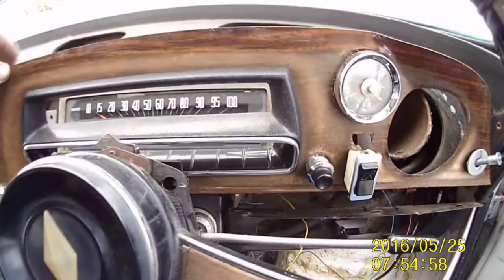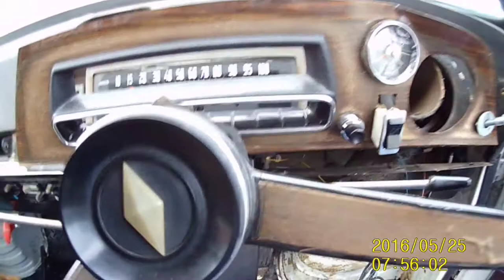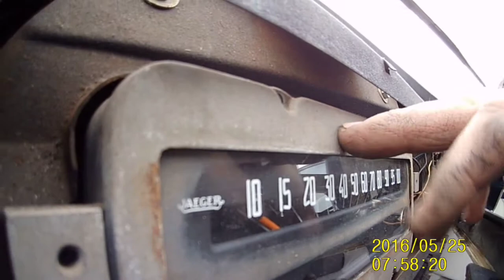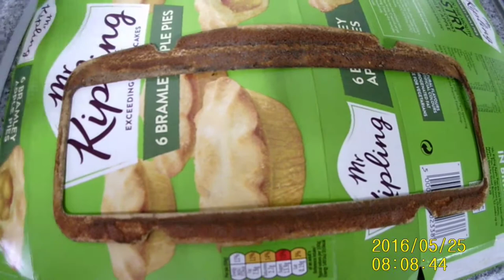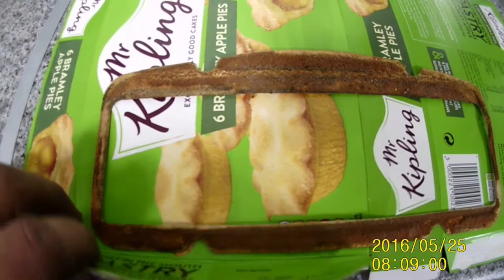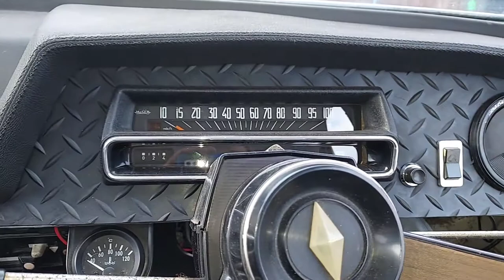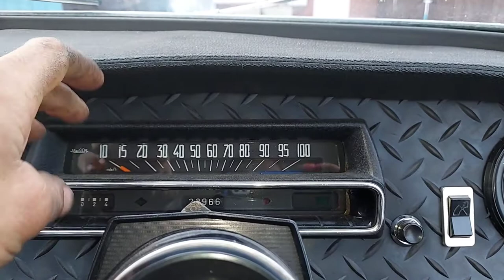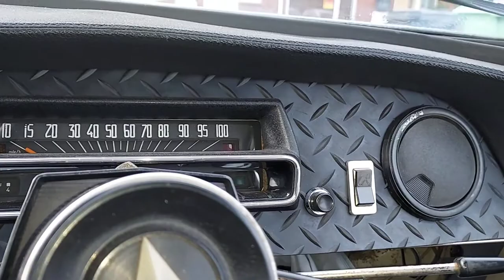Renault 10 - Dash, The Nightmare!